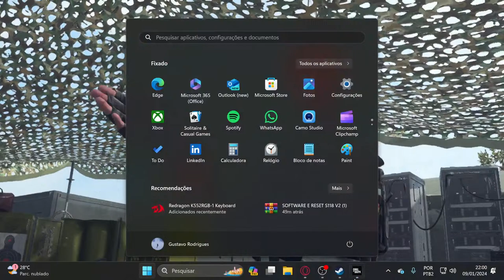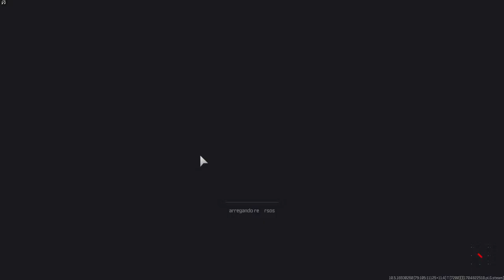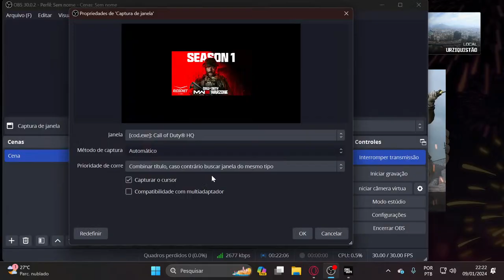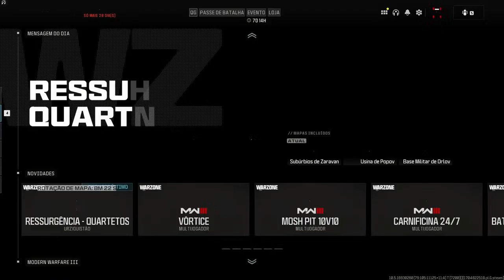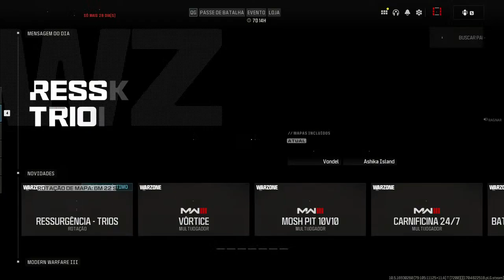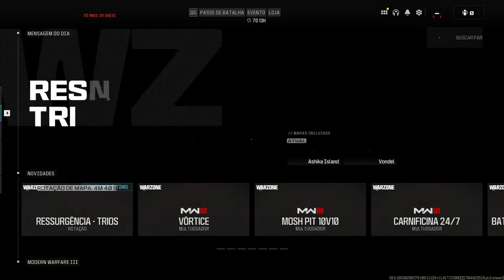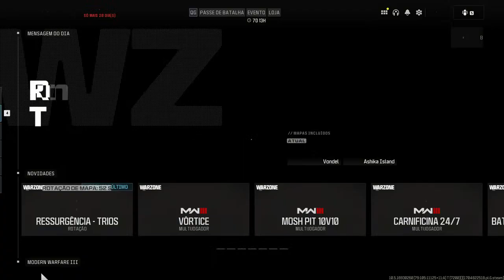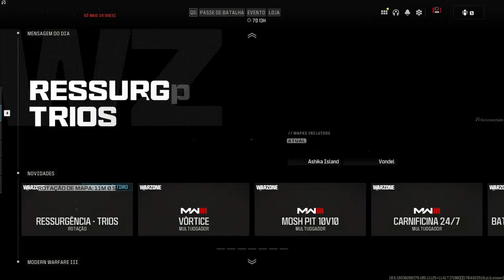call of duty warzone